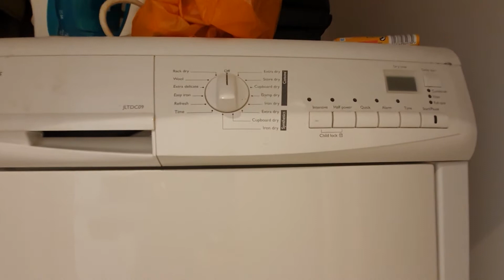Beautiful 3-Bedroom Flat for Rent | Elsham Road, Kensington, W14 | RentLondonFlat.com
Rentlondonflat.com are proud to present this beautiful 3 bedroom, 2 bathroom property in Kensington. This lovely lower ground apartment has been recently refurnished to an brilliant standard.

The property comprises of large open living area with a modern fitted kitchen with dishwasher, fridge/freezer and a gas hob, a utility room with both washing machine and dryer, three double bedrooms with wardrobes and carpeted flooring, a large family bathroom, along with a separate toilet and wet room. The property is tiled throughout with under floor heating.

The closest transport link is Kensington (Olympia) Station which has the local over ground and under ground station, meaning you can around London with ease.

🗺️ Location:
Elsham Road, Kensington, W14 8HB

💡 Features:
Underfloor Heating
Modern
Lower Ground
Close to Kensington (Olympia) Station

🏡 Rent this flat:

To find out more about this property click on the link below where you can find out the current Rent and Contract Details and cost.